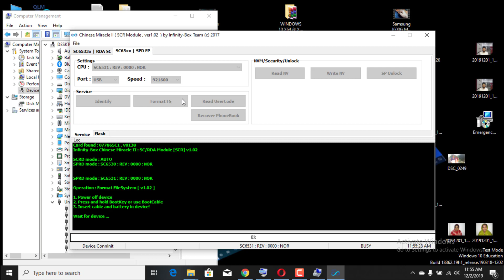Symphony B12i Network Blinking Problem Solution Tested